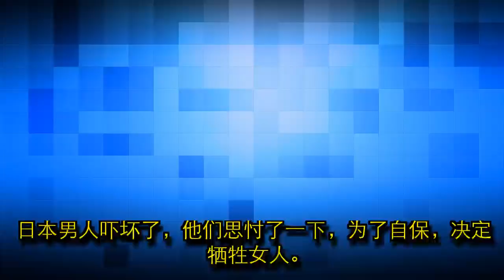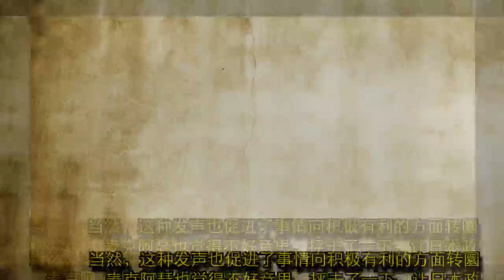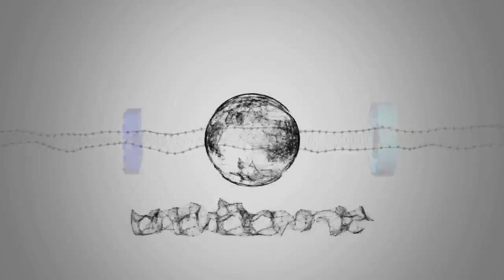战败后日本成立一地下“机构”，让日本男人至今无法做人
日本战败后，以天皇为首的战争机构陷入疯狂的精神病之中，他们在士兵中制造谣言和恐慌，想要用日本全部的人力，再为大日本帝国博弈一次。日本士兵中流传着这样一条谣言：“如果战败，男人将全部被阉割，女人会成为娼妓”。日本男人吓坏了，他们思忖了一下，为了自保，决定牺牲女人。